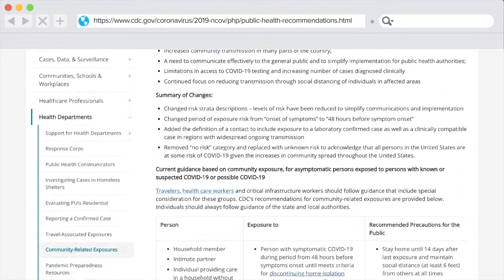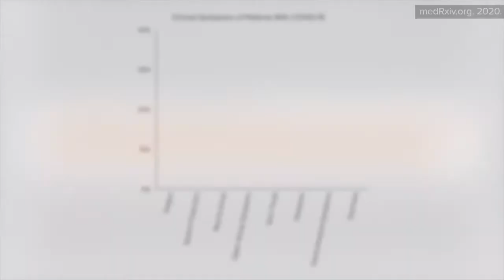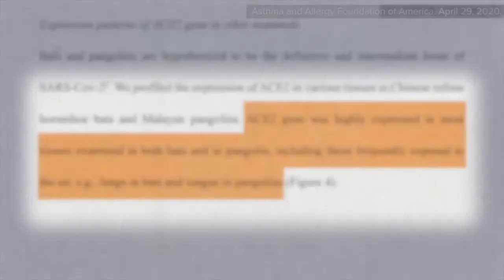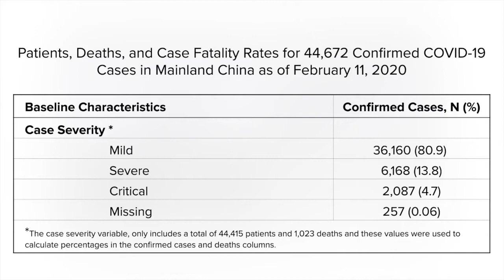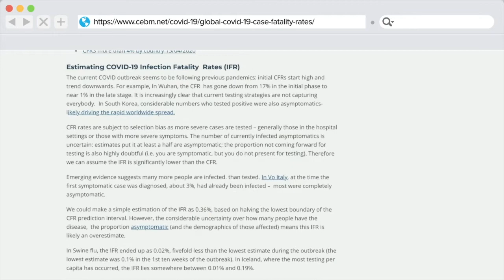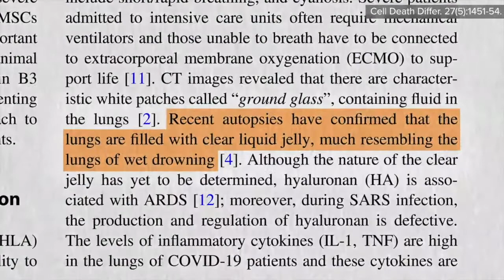Sintomas da COVID 19 versus gripe, resfriado e alergias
Série Pandemias - vídeo 7 de 17
Como é o curso clínico da COVID-19 tanto para quem sobrevive quanto para quem não resiste à doença? Como os sintomas se comparam à gripe?

✅ Acesse os estudos mencionados neste vídeo e as notas do Dr. Michael Greger